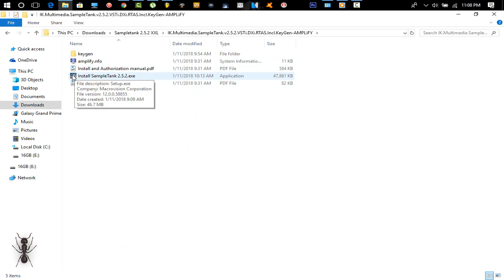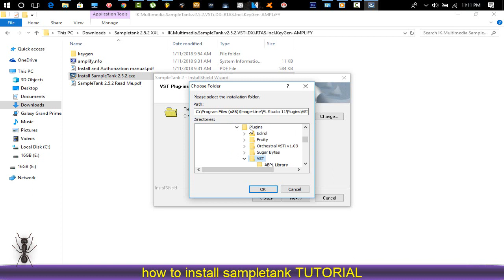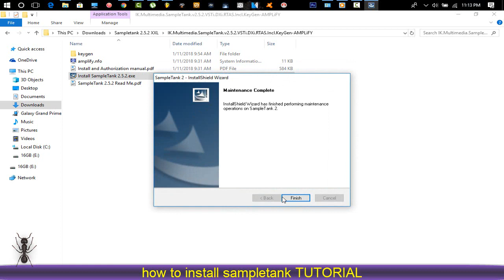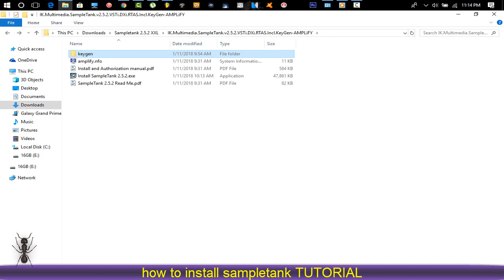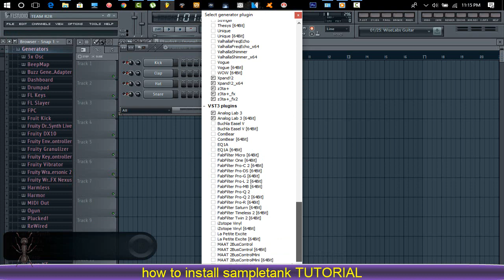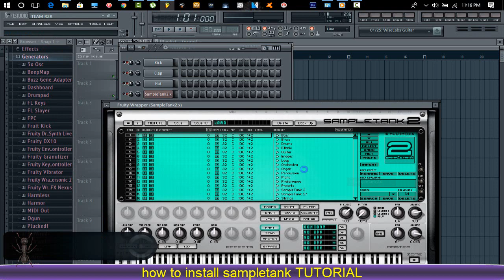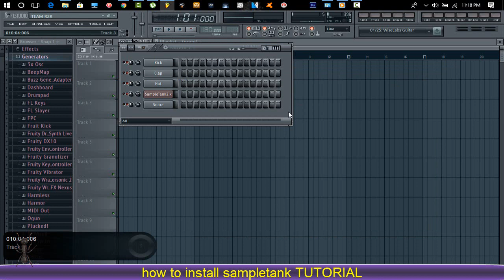how to install sampletank 2.5 in fl studio whit instruments/ #100% working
HOW TO INSTALL SAMPLE TANK 2.5 IN FL STUDIO

password: 123